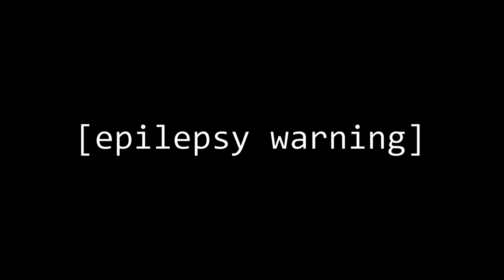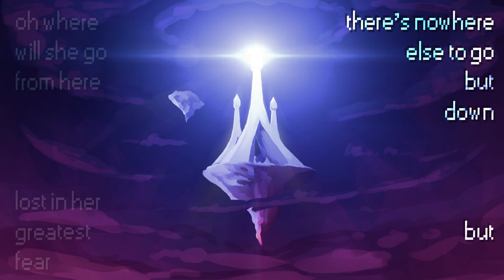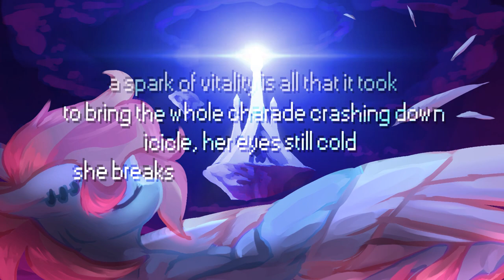[Music] A Tale Of A Different Time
"Good morning, Icicle."

It was dark, and her ears were ringing. Her body was covered in sweat, and the room felt hotter than the sun against her cold coat. She couldn't think- couldn't remember where she was. She could hear a steady beeping sound speeding up as she breathed faster, and the ringing in her ears fades away.

"Relax, breathe slower."

Here's the first song in the next album! I'll be writing a story to go alongside it, chapter by chapter! This album starts before the events of Icicle, but will continue on through its story, and after, from a different perspective! This is also the only song on the album that will be told from Icicle's perspective.

Art by Ampderg

She/Her

lyrics

[narrator]

A tale of a different time.
The fall of another's crime.
A world lain to waste,
and an empire without a face.

oh, where will she go from here
lost in her greatest fear
there's nowhere else to go
but down, but down

[icicle]
they tell me just keep it up
until the end of time
their happy faces all look up at me
their princess of a crown that isnt meant to be

how many times have i stood in fear,
without a mind to know i'm here?

at the edge of the sky, further than you know
take me everywhere that i could never go
and i'm locked in the tower at the top of a world
yet i reach for the stars and still come up short

[narrator]
a spark of vitality is all that it took
to bring the whole charade crashing down
icicle, her eyes still cold, she breaks for the edge of her kingdom
to fall down to the waiting world below

beneath the clouds the tale begins anew
at the heart of it all